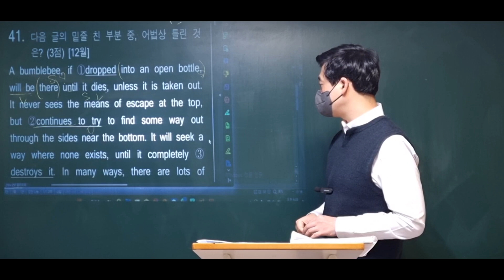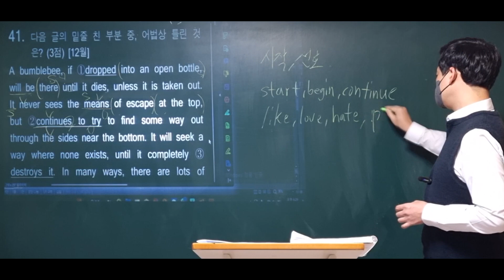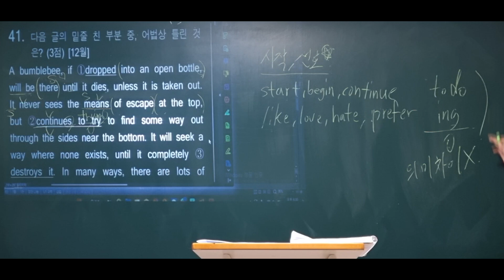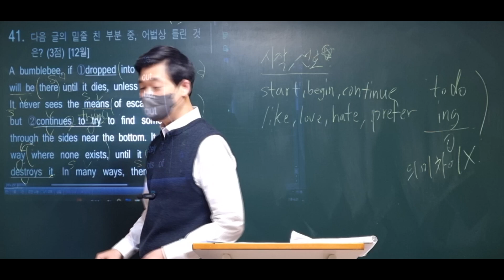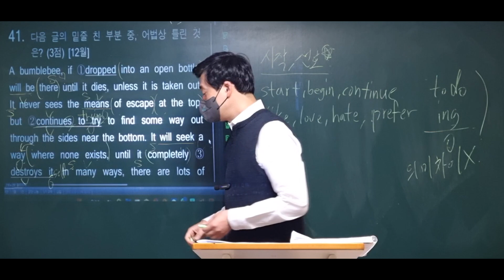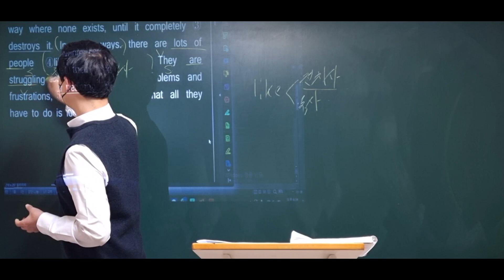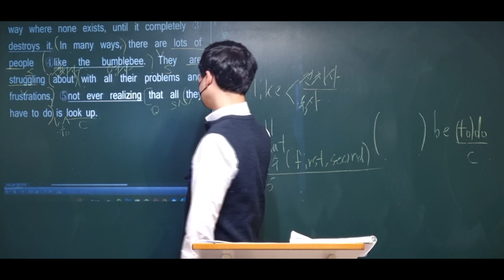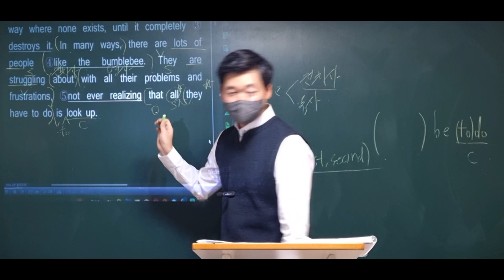예비고1 실전 어법 특강 41번